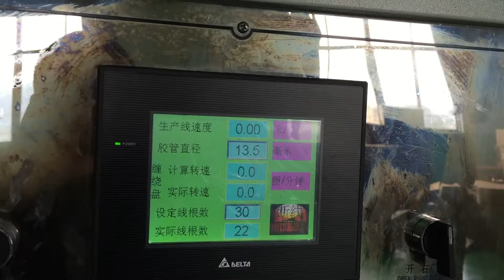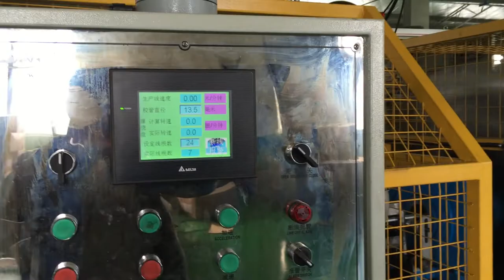BAINA EPDM spiral rubber hose with 5 layers making line-whatsapp:8613967618405